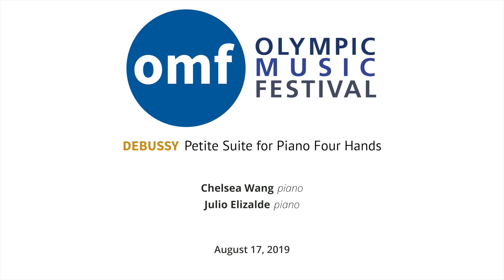Rewind 2019: Passions in Paris | Olympic Music Festival 2020 Virtual Salon Concerts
An encore presentation from the Olympic Music Festival's 2019 season in Port Townsend, Washington.

Debussy: Petite Suite
Chelsea Wang & Julio Elizalde, piano

Franck: Piano Quintet in F minor
Adelya Nartadjieva & Kristin Lee, violin
Dimitri Murrath, viola
Sein Lee, cello
Chelsea Wang, piano

Fauré: Piano Quartet No. 2 in G minor
Kristin Lee, violin
SoHui Yun, viola
Matthew Zalkind, cello
Julio Elizalde, piano